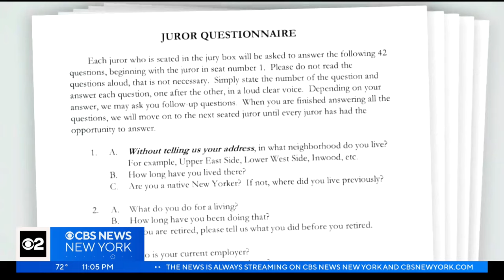Former President Trump addresses crime at bodega in Manhattan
Minutes after a seventh juror was selected Tuesday in the criminal trial of former President Donald Trump in Downtown Manhattan, he headed uptown to address a different kind of crime at a bodega in Hamilton Heights. CBS New York's Ali Bauman reports.